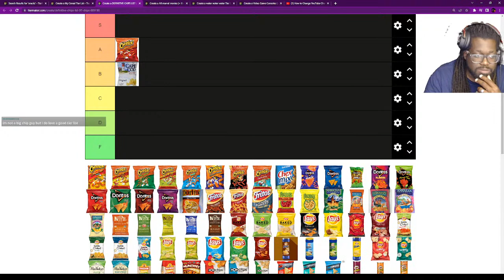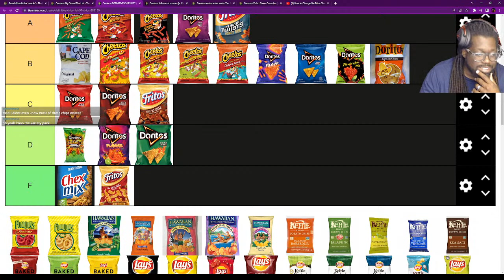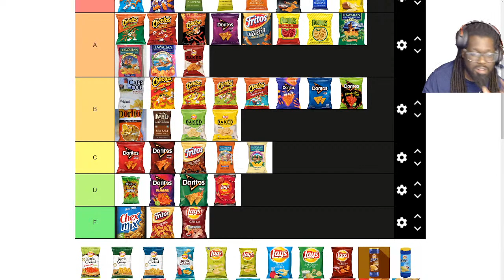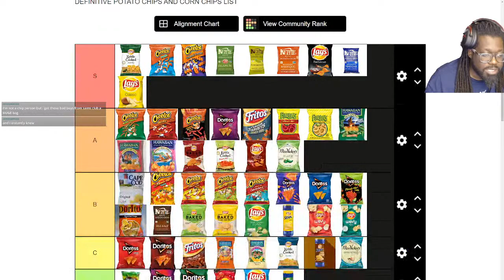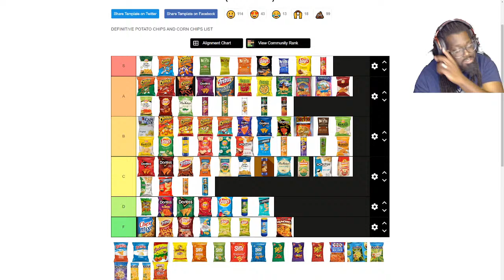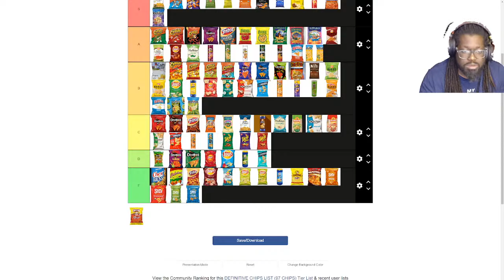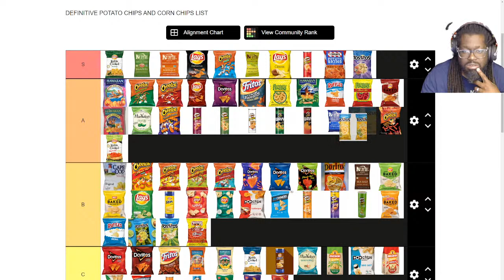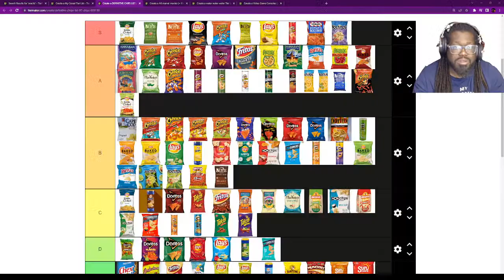Chips Tier List 2022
Ranking chips. It gets spicy.